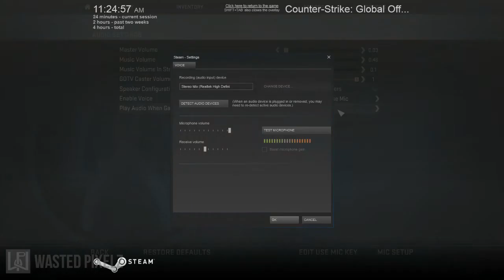Counter-Strike: Global Offensive Gameplay w/ Pixelz Part 5 - AR Practice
I hope you enjoyed! If so please don't forget to rate the video :D
Decided to stick to my gun(s).

Apply for a Partnership Here!

Music Used (Outro)
Song Name - Redhooknoodles Fun Uplifting {Dance} Instrumental
Artist - Redhooknoodles